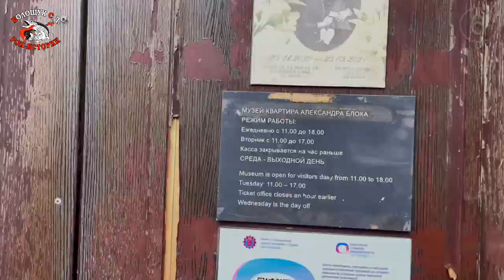РокПутешествие №6, серия 9. "Музыка слова. Блок" (СПБ, Университетская набережная, д.1)